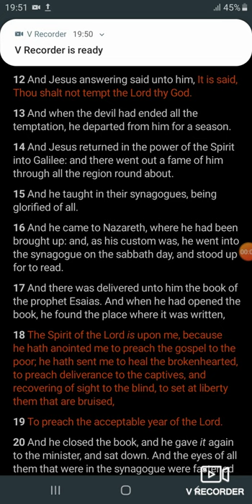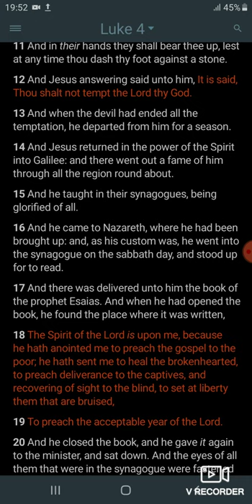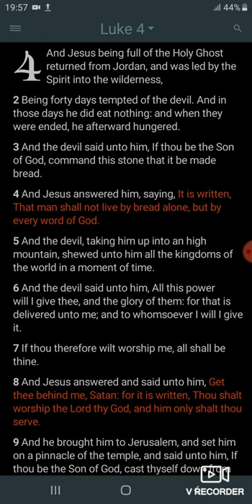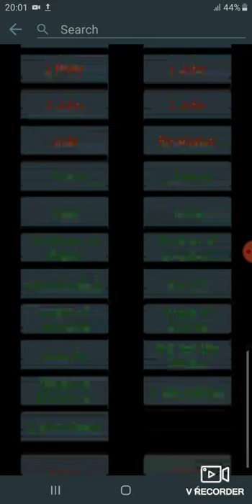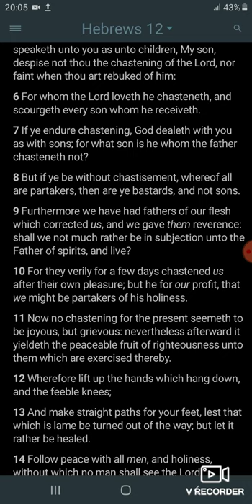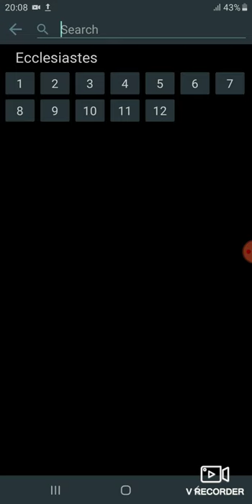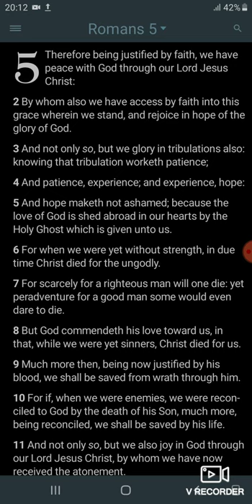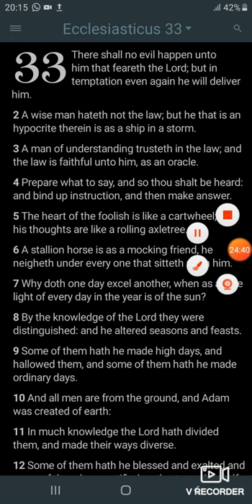GMS - Chastening is Seasonal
[1]To every thing there is a season, and a time to every purpose under the heaven: